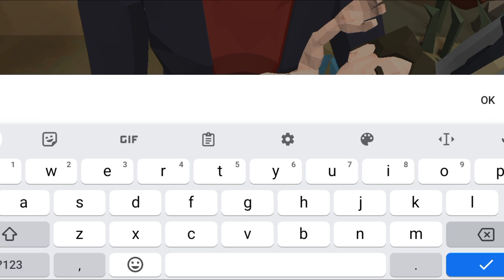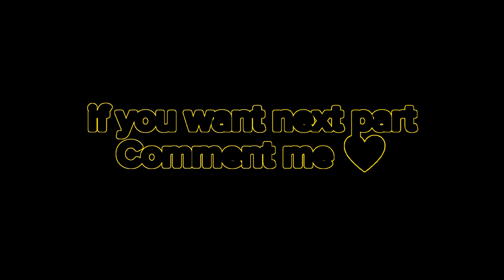The Walking Zombie 2: Shooter Gameplay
This video only Zombies Games ralatic This video made Only entertainment and enjoyment